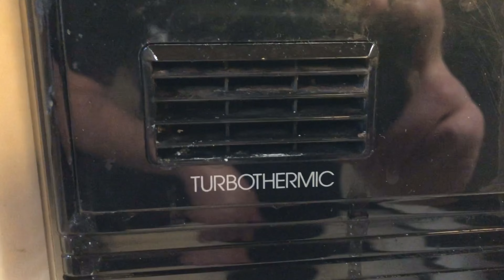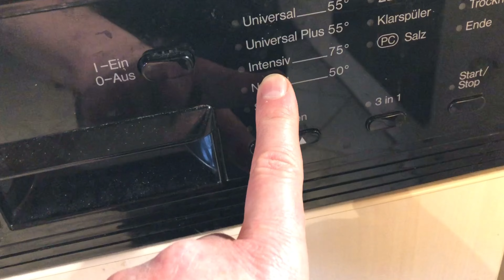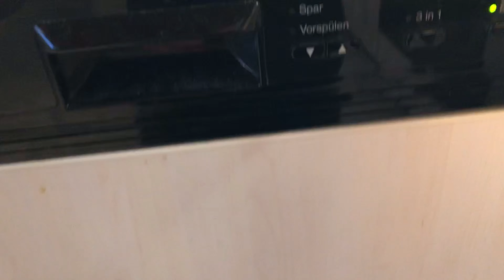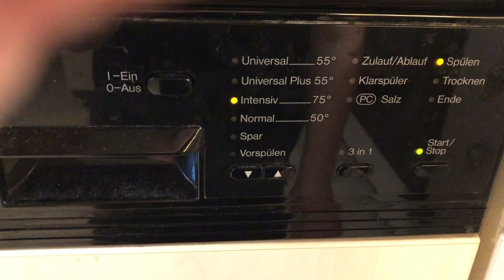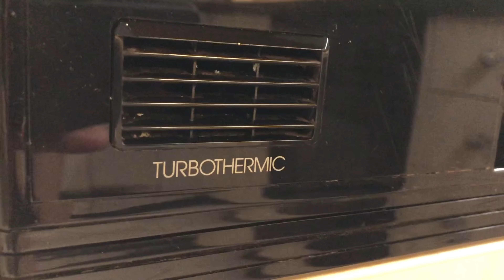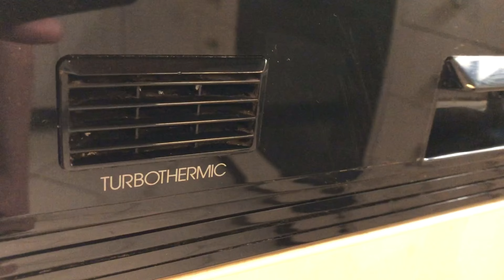Spülmaschine defekt? Wasser läuft aus dem Lüfter? Hier die einfache Lösung. Miele Turbothermic.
Seit einigen Tagen läuft bei der Spülmaschine beim Trocknen Wasser aus dem Lüfter. Ich zeige euch wie Ihr das Problem schnell und ohne viel Aufwand beseitigen könnt.
Und ich zeige euch noch wie die Spülmaschine gereinigt wird.
Dieses Video ist eine Dauerwerbesendung!
⚡️⚡️⚡️⚡️⚡️⚡️⚡️⚡️⚡️⚡️⚡️⚡️⚡️⚡️Vor dem öffnen des Gerätes muss dieses Stromlos gemacht werden!!!
Vielen Dank im Voraus für eure Unterstützung 👍

Meine Bild, Ton und Power - Ausrüstung
DJI Mini 3 Pro
DJI Mini 3 Pro Fly More Set
Gimbal Schutz Drittanbieter
Insta360 Ace Pro
Sony FDR-X 3000R Travel Kit ( am Fahrrad )
Objektivschutz
Canon EOS M50 Kit
Akku mit Ladegerät für Canon M50
Schutzfolie für Display Canon M50
Empfehlenswert: Das Buch zur Kamera
RØDE Wireless Go Compact Mikrofonsystem kabellos
RØDE Lavalier GO Professionelles tragbares Mikrofon
Rode MINIFUR-LAV Fellwindschutz für Lavalier (3er-Pack)
Fahrrad Handyhalterung
IPhone 11
Anker 737 Power Bank PowerCore 24K 140W
Lululook 100W USB-C Ladegerät
SanDisk Extreme Pro micro SDXC UHS-I Speicherkarte 256GB mit Adapter

Wenn Ihr über diese Links bei Amazon etwas bestellt bekomme ich eine kleine Provision die sich aber nicht in eurem Preis niederschlägt, dieser bleibt gleich. Wichtig ist auch zu wissen das Ihr als Prime Kunde auch bei einer Bestellung diesen Vorzug behaltet!